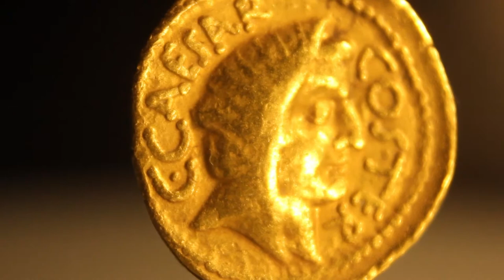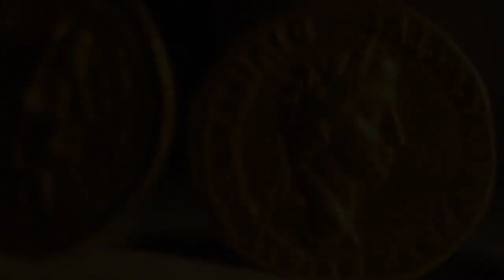46 BC Gold aureus coin of Julius Caesar celebrating his third consulship and quadruple triumph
Special guest appearance at the end by a gold aureus of Caesar's successor and adopted son Octavian, known later as Augustus, from 2 BC - 4 AD